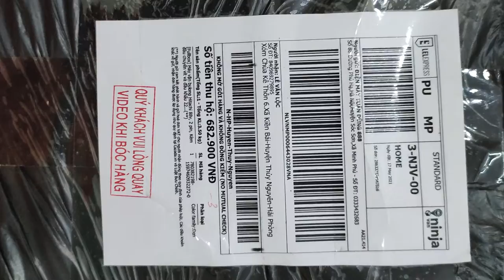Review Mua Khoan Pin Xiết Vít Hitachi Trên Lazala 700k Và Khá Hài Lòng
Review Mua Khoan Xiết Vít Hitachi Trên Lazala 700k Và Khá Hài Lòng
review may khoan pin hitachi 700K mua tren lazada nhu the nao.mp4

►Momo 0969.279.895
or
►Chủ Tài Khoản: Lê Văn Lộc
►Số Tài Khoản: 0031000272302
►Swift Code: BFTV VNVX